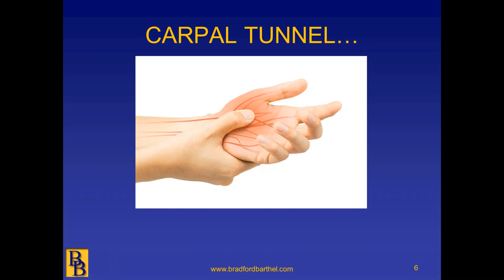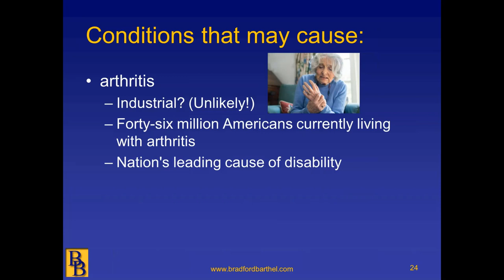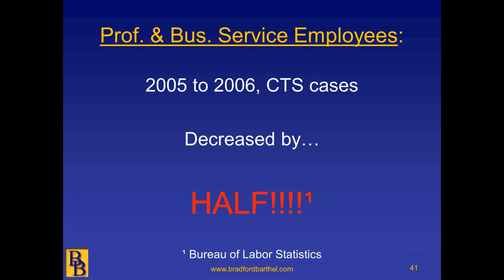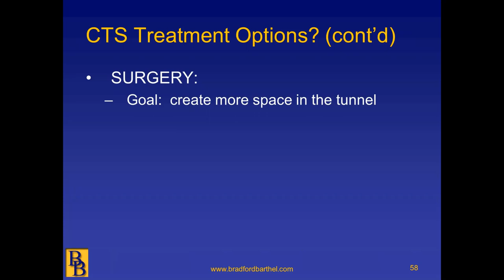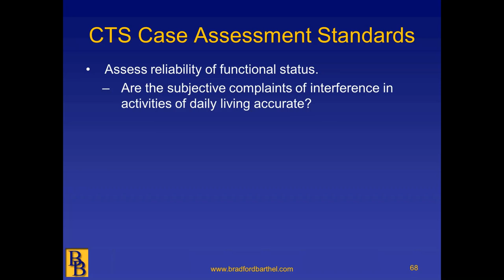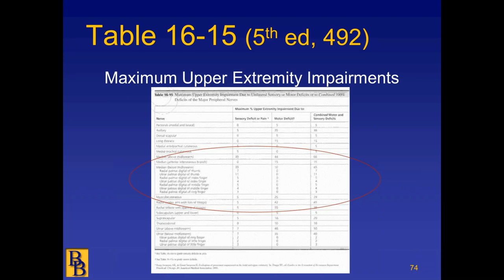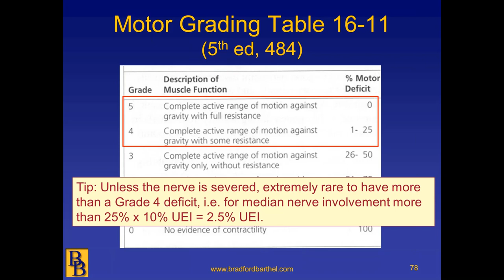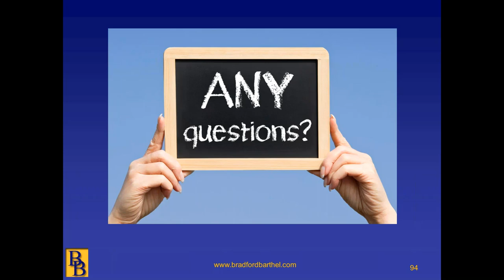Bradford & Barthel - Carpal Tunnel: Truth or Fiction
Constantly swamped by carpal tunnel claims? Ever wonder whether job duties really cause CTS or whether something else is going on? Know how to best defend against these claims? All these questions and more will be detailed in this timely, informative Webinar!